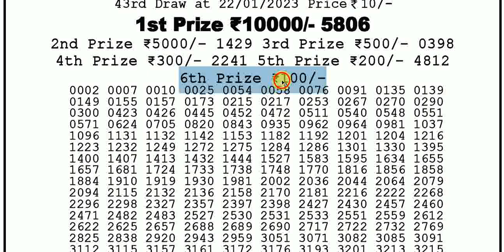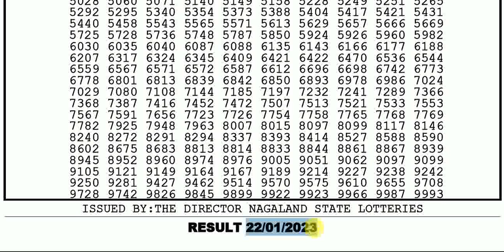Nagaland State Lotteries 4:00pm 22/01/2023 Dear Labhlaxmi Weekly Lottery Sambad Today Live pdf